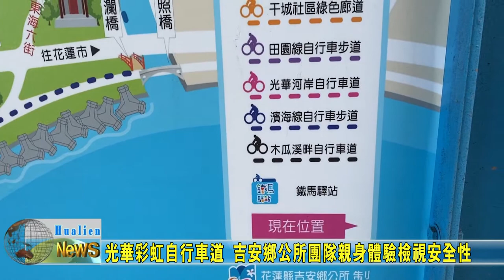20200928 04 光華彩虹自行車道 吉安鄉公所團隊親身體驗檢視安全性